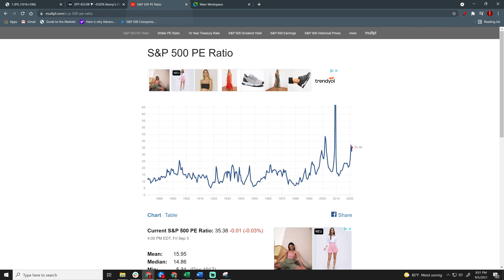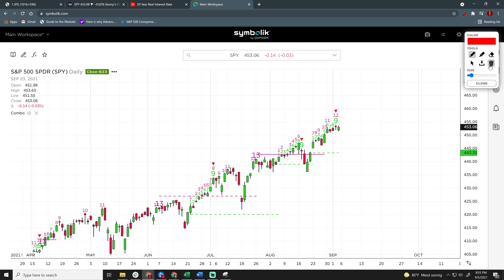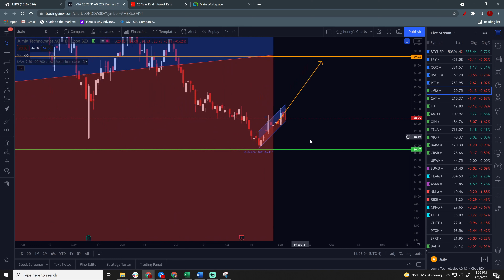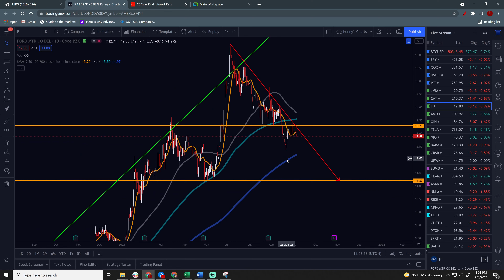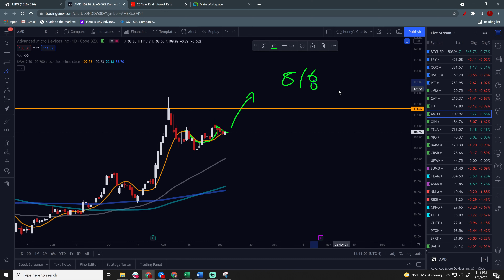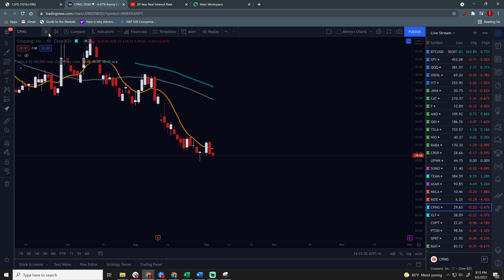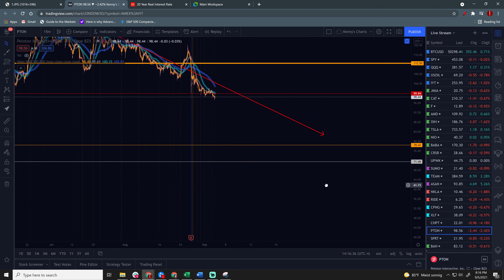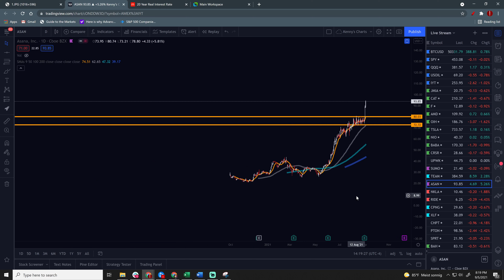This can't end well... S&P500 (SPY), BTC, JMIA, AMD, CAT, F, NIO, BABA, ASAN, CPNG, PTON, SPRT Stock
AMD Technical Analysis
JMIA Technical Analysis
BTC  Technical Analysis
SPY Technical Analysis
NIO Technical Analysis